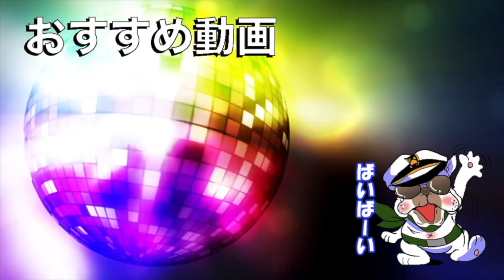【放送事故】超人気歌手『うみくん』の●体験が異常すぎてヤバいｗｗ【オパシ:フォートナイト】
⭐使用機器
モニター

ヘッドホン